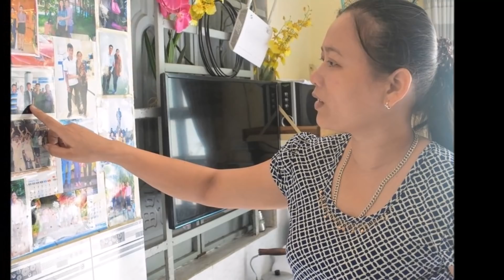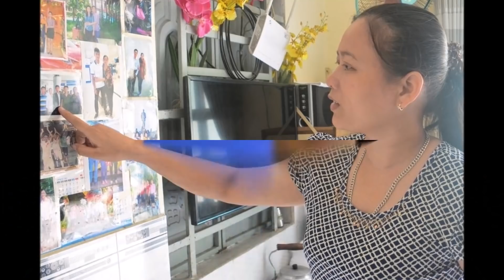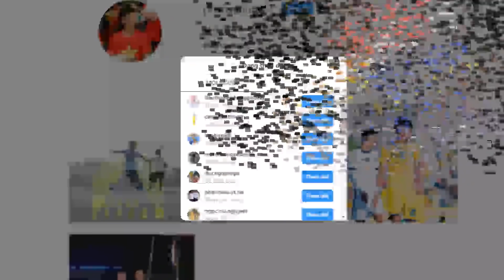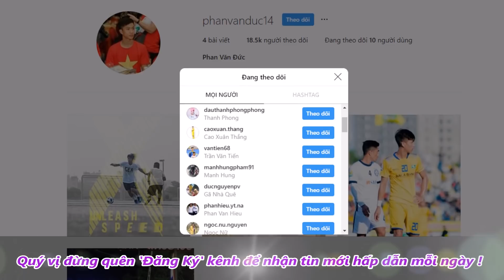Choa'ng Với Mái Tóc Mới Của Công Phượng Theo Kiểu 'Bà Thi'm', Nhìn Sang Quang Hải Cùng Hài Không Kém